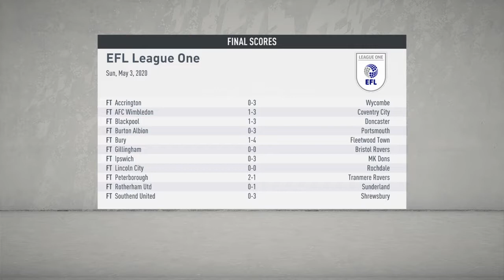End of season career mode #13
No copyright plz